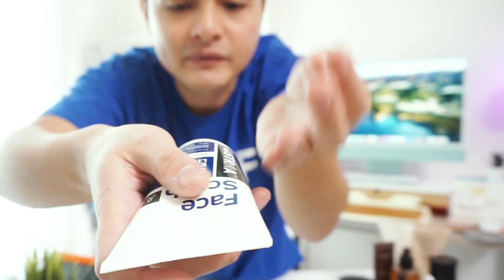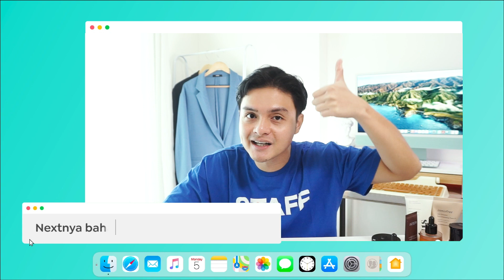Tips Mencerahkan Wajah buat Cowok!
Berikut produk yang bisa dijadikan referensi untuk kulit kusam agar lebih cerah